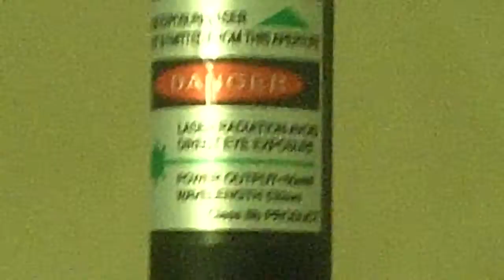green laser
burning laser